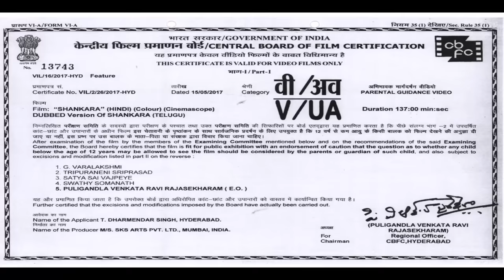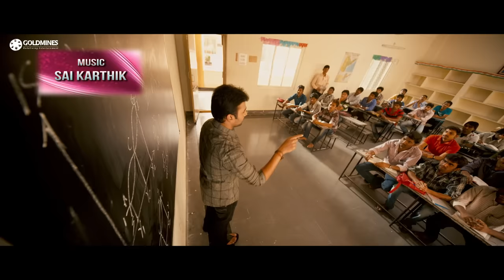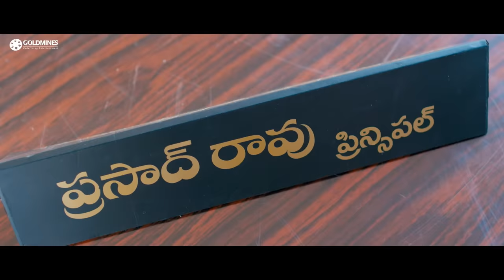Shankara Hindi Dubbed Full Movie | Nara Rohit, Regina Cassandra, John Vijay, M. S. Narayana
Shankar lives in a hostel to pursue his education. Circumstances force him into a rivalry with a police officer who sabotages Shankar's life and labels him as a drug addict. How Shankar solves the problem is the crux of the story.

Movie:- Shankara
Starcast:- Nara Rohit, Regina Cassandra, John Vijay, M. S. Narayana
Directed by:- Tatineni Satya